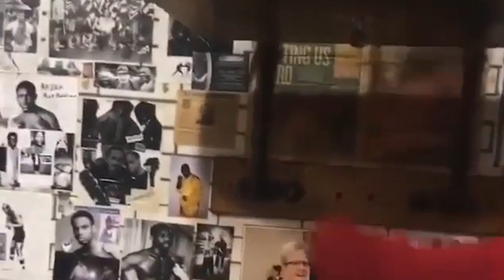HW NEWS MASH UP: LUIS ORTIZ, DARMANI ROCK & CARLOS NEGRON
Join me, Boxing Squared, for a wrap of news & views from the HW division.
Featuring: Luis Ortiz, Cassius Chaney, Darmani Rock, Carlos Negron, Charles Martin, Jermaine Franklin & Christopher Lovejoy.

Boxing Squared